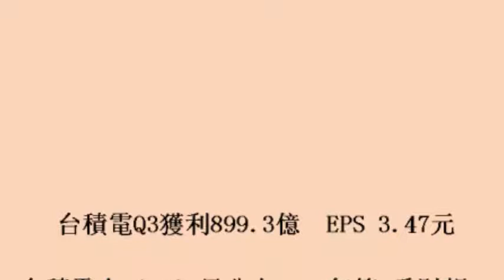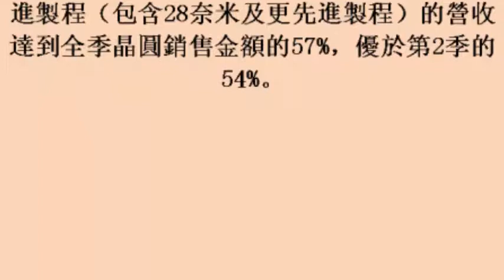台積電Q3獲利899 3億 EPS 3 47元 19october2017)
台積電Q3獲利899 3億　EPS 3 47元